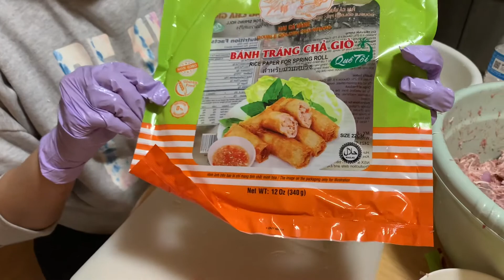Vlog46 || Tôm hùm xào bơ tỏi & bò nướng quá xuất xắc